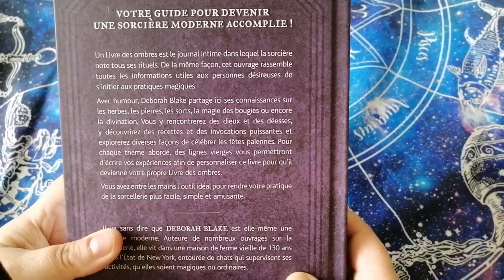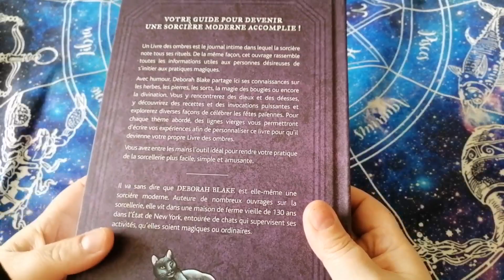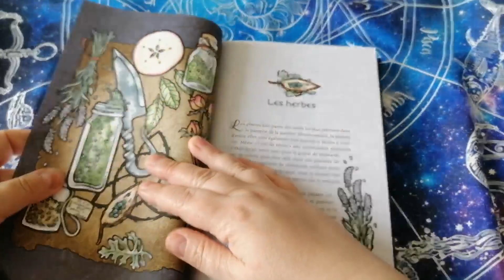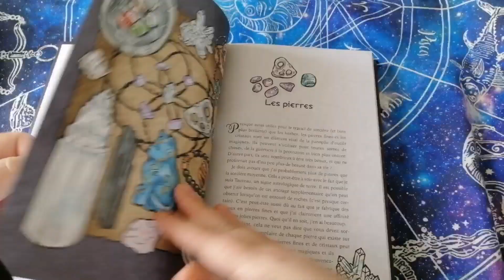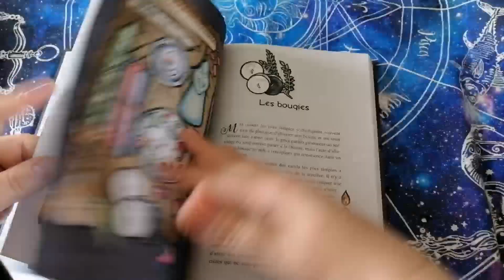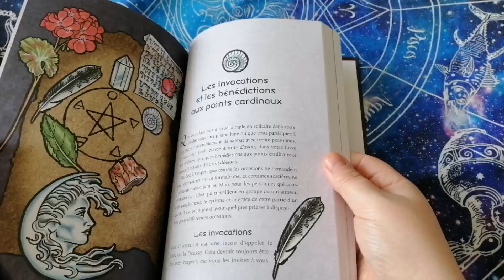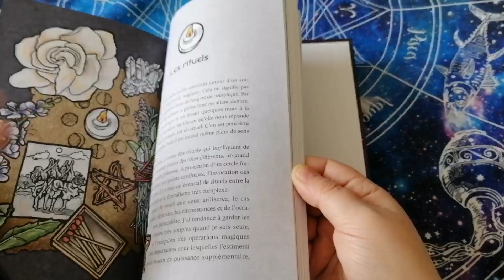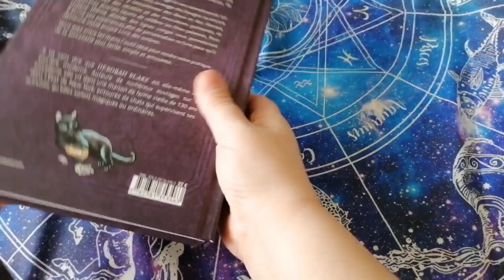LE LIVRE DES OMBRES Deborah Blake et illustrée par Mickie Mueller